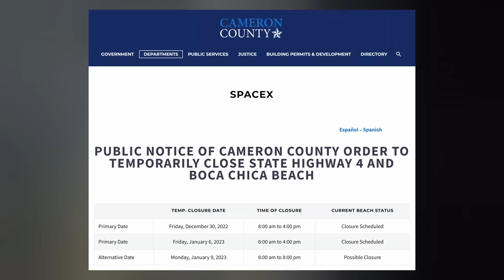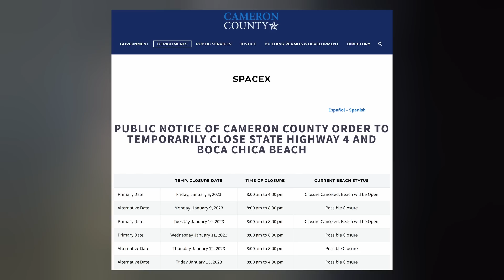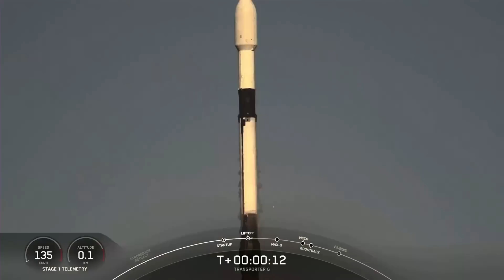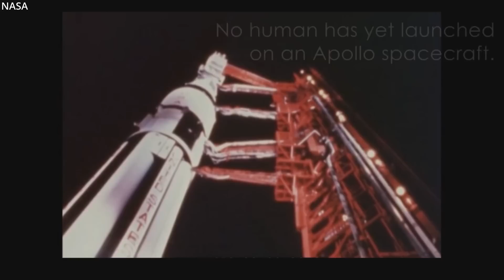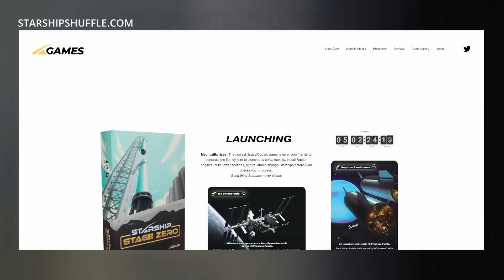SpaceX Starship Program Will Have A Busy 2023, Falcon Heavy Launch Just Days Away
Watch unbiased, truthful news in Epoch TV on any device.

Starbase begins the new year with efforts to put the first Starship in orbit. Polaris Dawn preps for SpaceX's first EVA. Transport-6 delivers 114 satellites to LEO. Falcon Heavy is launching next week. And we finish with today's Honorable Mentions. Ep 361

THUMBNAIL: SpaceX

TIMESTAMPS:
Intro: 0:00
Starship: 0:19
Polaris: 1:14
Transporter: 2:04
Falcon Heavy: 2:49
Honorable Mention: 4:18